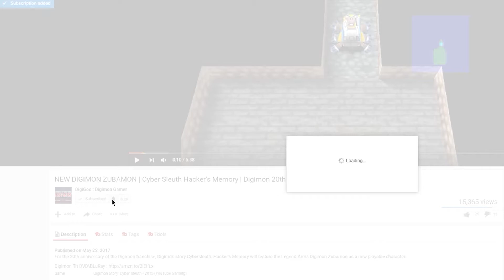How to get DLC Digimon and CLothes | Digimon Story: Cyber Sleuth – Hacker's Memory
✔️ To Help Support Financially to keep up Digimon Content